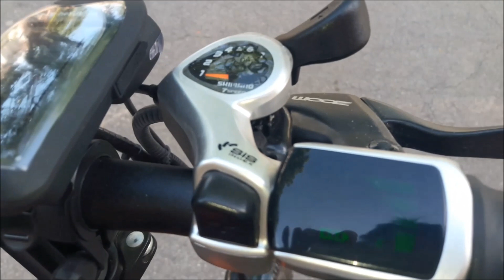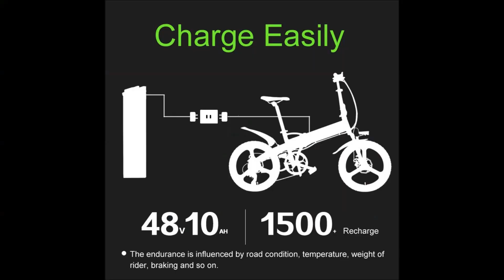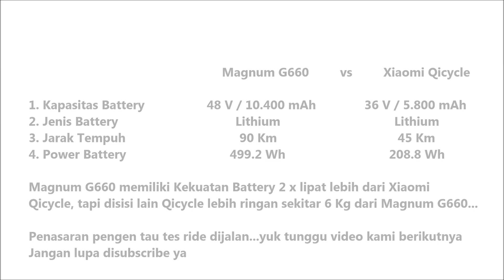Komparasi Sepeda Listrik Xiaomi Qicycle vs Magnum/Lankeleisi G660 | Aspek Teknis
Akhirnya video komparasi yg direquest hadir jg...hehe
Video ini merupakan bagian pertama, jadi ikutin terus ya

Mending mana?
Qicycle vs Magnum/Lankeleisi G660

Yuk tonton video berikut..

Link Qicycle
Jaknot